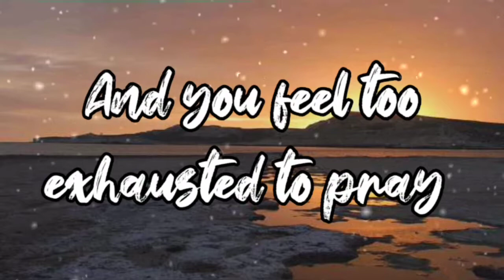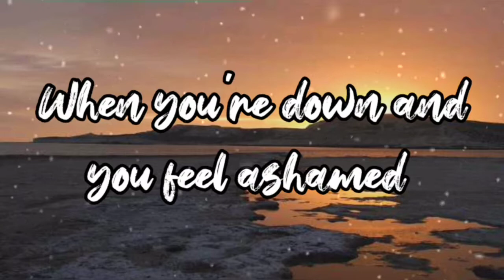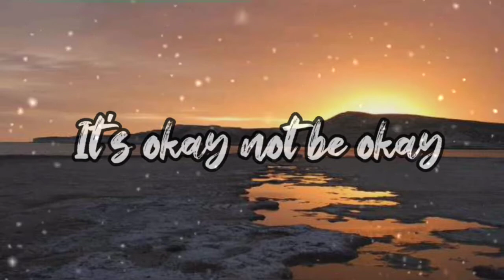Ok not to be ok || marshmello & Demi lovate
Hello friends
So I'm back in another video so in this video I played a song ok not to be ok by marshmello & Demi lovate so watch this video enjoy this video and if you like this video so why you are waiting like this video subscribe our channel share the video with friends and comment on the video

[Verse 1]
Feeling like a drop in the ocean
That don't nobody notice
Maybe it’s all just in your head
Feeling like you're trapped in your own skin
And now your body's frozen
Broken down, you’ve got nothing left

[Pre-Chorus]
When you're high on emotion
And you're losing your focus
And you feel too exhausted to pray
Don't get lost in the moment
Or give up when you're closest
All you need is somebody to say

[Chorus]
When you're down and you feel ashamed

[Verse 2]
Feeling like your life’s an illusion
And lately, you're secluded
Thinking you’ll never get your chancе
Feeling like you got no solution
It's only 'cause you're human
No control, it’s out of your hands

[Pre-Chorus]
Whеn you're high on emotion

[Bridge]
And you feel too exhausted to pray (Ah-ha)

[Chorus]
It's okay not to be okay (Oh)
It's okay not to be okay (No, no, no)
When you're down and you feel ashamed (When you feel ashamed)

So bye I will meet you in next video Good bye